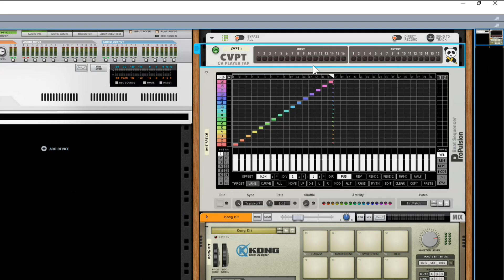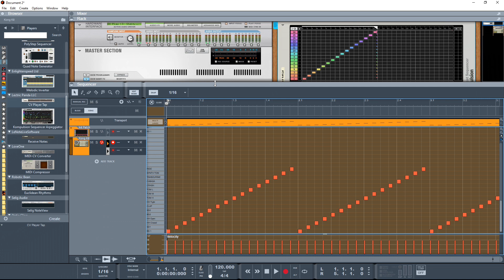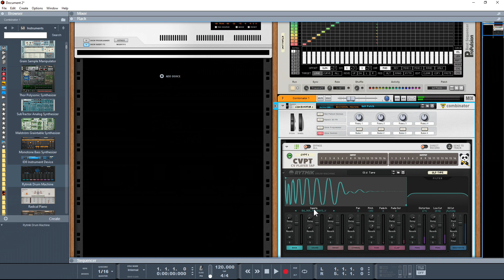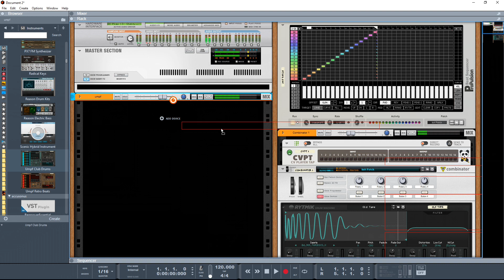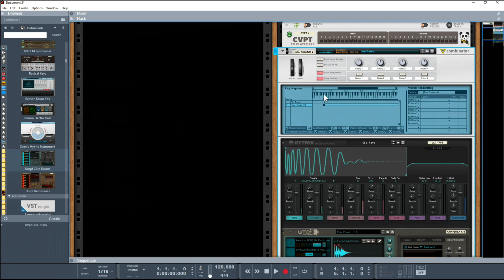Sending Propulsion data to the main Seq.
I did a video like this a couple of years ago to send data to the Seq from Propulsion however this is an updated version making use the (free) CV Player Tap device.
Also using this device you can quickly change devices that the Propulsion is sending to.